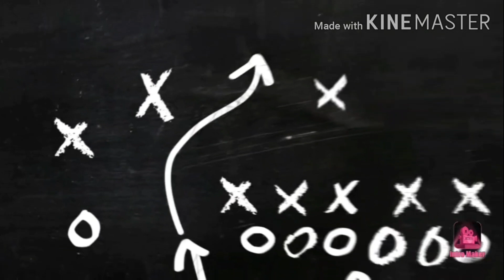HOW TO MAKE PEN STAND AT HOME IN TAMIL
Needed things
   Pencil 5 , rubber band 5.
   Card board, pen, scissors.
Every one do in home